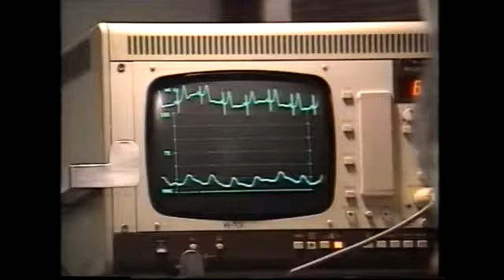TVE 2 | Avance informativo 10/05/1991